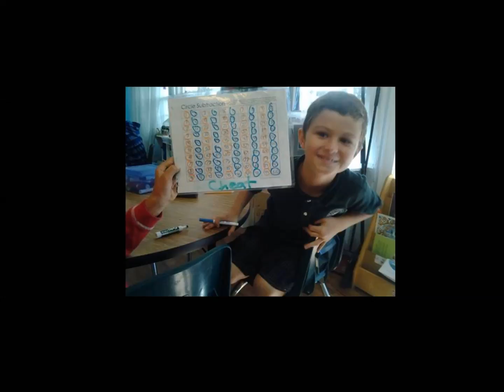'Ohi'a Photojournalists Capture Kuleana at WCS 16/17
We have a lot of responsibility here at school, and our 'Ohi'a students spent time capturing examples of it by snapping photos with our tablets. This slideshow was shared at the 'Ohana Meeting on 10/3/16 as an introduction to this month's value: Kuleana (responsibility). Sorry, music is subject to copyright so is not included.